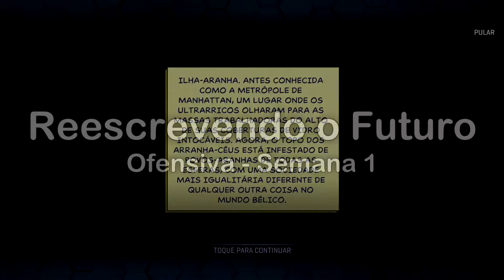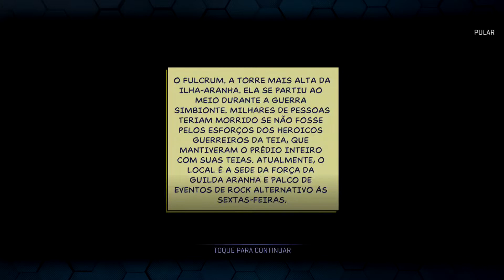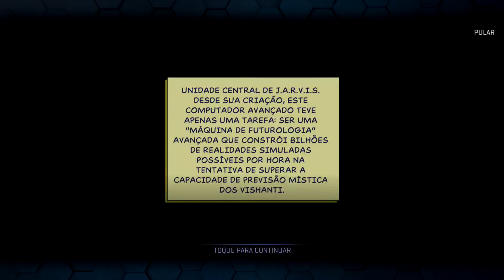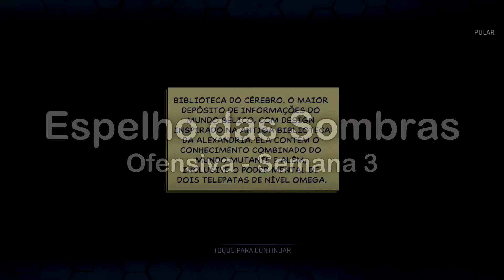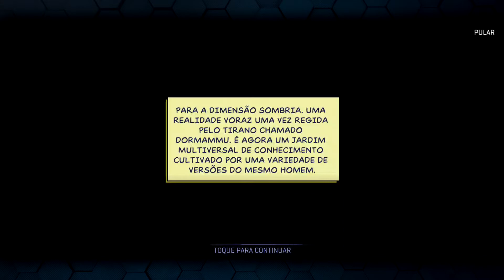História dos Eventos: Reescrevendo o Futuro - Reino de Campeões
Com um novo evento a caminho já no próximo mês que irá trazer mais história, temos que recapitular o evento que tivemos neste mês de Junho: Reescrevendo o Futuro, onde o Guerreiro da Teia 2099 chegou ao nosso presente para tentar impedir uma Força Sombria!

Músicas usadas:
92 - Red Card (Album Mix) | Ninety9Lives release:

0:00 - Introdução
0:27 - Ofensiva: Semana 1
3:16 - Ofensiva: Semana 2
5:03 - Ofensiva: Semana 3
7:56 - Conclusão e Opinião